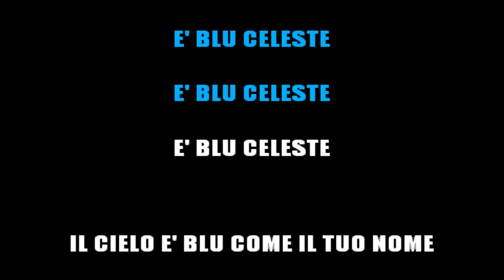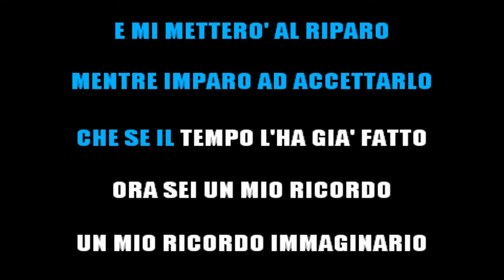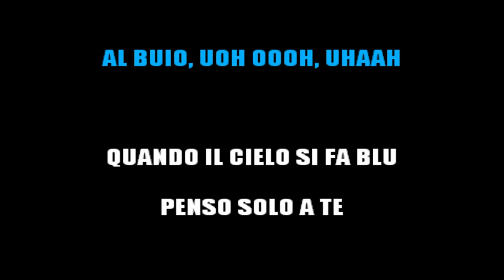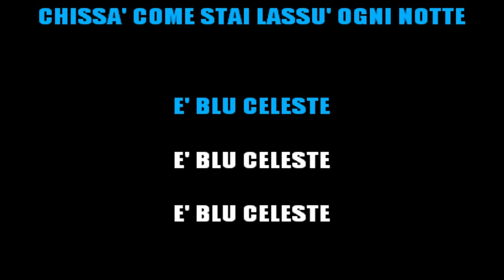BLANCO - Blu Celeste (KARAOKE INSTRUMENTAL) [base karaoke italiano]🎤